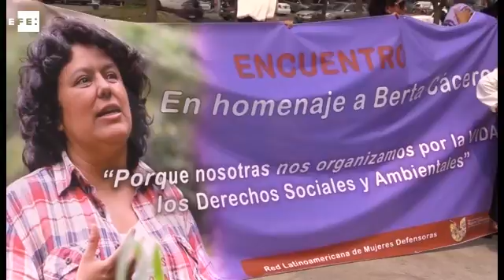Reconocimiento póstumo a la activista hondureña Berta Cáceres en España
Zaragoza (España), 6 may (EFE).- Berta Zúñiga, hija de la activista hondureña Berta Cáceres, asesinada el pasado 3 de marzo por su lucha en defensa del medio ambiente ha recogido en nombre de su madre el Premio Ecozine 2016, que le ha concedido a título póstumo el Festival Internacional de Cine y Medio Ambiente de Zaragoza.